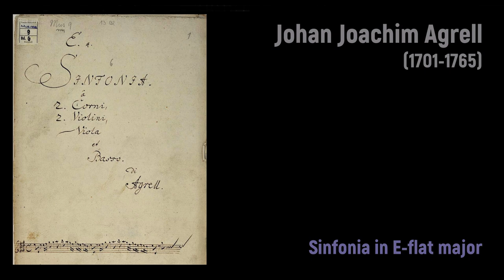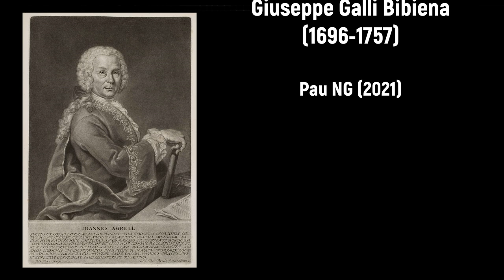Johan Joachim Agrell (1701-1765) - Sinfonia in E-flat major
Composer: Johan Joachim Agrell (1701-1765)
Work: Sinfonia in E-flat major (World Premiere Recording)
Performers: Sibelius + Instruments samples (edited by Pau NG)

Johan Joachim Agrell
(Löth, 1 February 1701 - Nuremberg, 19 January 1765)

Swedish composer, violinist and harpsichordist. His father was a priest. He went to school in Linköping and studied at Uppsala University from 1721 to 1722 or 1723, where he played in the university orchestra, then led by the director musices Eric Burman. Early biographers said that Prince Maximilian of Hesse heard Agrell's violin playing in 1723 and called him to Kassel. Firm evidence of Agrell's activity there is, however, found only from 1734, when F. Chelleri was Kapellmeister. He was still working in Kassel between 1737 and 1742 during the reign of Count Wilhelm VIII and the court long owed him payment for service, as well as ‘ale and food money’, for the years 1743 to 1746. During his time at Kassel Agrell is reported to have made several journeys, visiting England, France, Italy and elsewhere. Uncertain economic circumstances seem to have driven Agrell to seek the post of Kapellmeister in Nuremberg, a post which he obtained in 1746 (succeeding M. Zeitler); he combined this with duties as director musices, leader of the town musicians and holder of the position of ‘chief wedding and funeral inviter’, which gave him the right to compose music for weddings and other festivities. One of his duties was to direct music in the town's main churches, in particular the Frauenkirche. Of his work in the Musikalische Kirchen-Andachten only the text survives. On 3 September 1749 Agrell married the daughter of an organist, the singer Margaretha Förtsch (d 1752). Practically none of Agrell's output from his youth in Sweden survives, though a polonaise from a collection entitled En notbok printed in 1746 (which may actually date from his early years) survived as a reel in the tradition of Swedish fiddlers throughout the 19th century.

Another sign of contact with his homeland is the dedication to Adolf Fredrik of Holstein-Gottorp, successor to the Swedish throne, of his Sei sonate per il cembalo solo (1748), in which he referred to his ‘dear homeland, Sweden’, and remarked that ‘fate had so far forced him to live abroad’; in addition, Agrell's published works were sent to the Swedish royal chapel at the request of J.H. Roman and others. Agrell's works divide into two categories: the vocal music, occasional and commissioned, much appreciated in his day, but now lost; and his many instrumental works, most of which were published during Agrell's lifetime, sometimes on their own, sometimes in anthologies. Among the most important instrumental works are his symphonies, chiefly from the period 1735–50, and his numerous harpsichord concertos from the 1750s and 60s. The symphonies, like the work of his compatriot, Roman, constitute an interesting early experiment in this genre with the beginnings of thematic contrast. The instrumentation is often on a large scale, with brilliant parts for woodwind and brass. Agrell's reputation as one of the leading proponents of the emerging symphony led Antonio Vivaldi to ask him to contribute to a concert of ‘modern music’ in Amsterdam in 1739. He was evidently influenced from many directions, at first by Chelleri and Roman, among others, later by the more up-to-date Italian composers of his time and by German music of the milieu in which he worked. He had a sound technique, and was fluent in the new forms of his time. His style has clear galant tendencies, but even if Agrell (as one might suppose) harboured aesthetic ideals like those of Mattheson, he was not really a gifted melodist, a fact which occasioned Schubart's oft-cited judgment (Ästhetik der Tonkunst, Vienna, 1806): ‘A true artist, but a cold nature’.